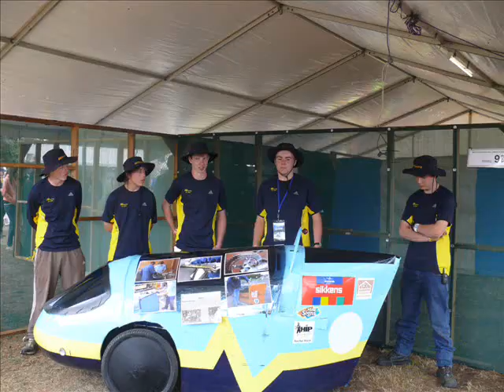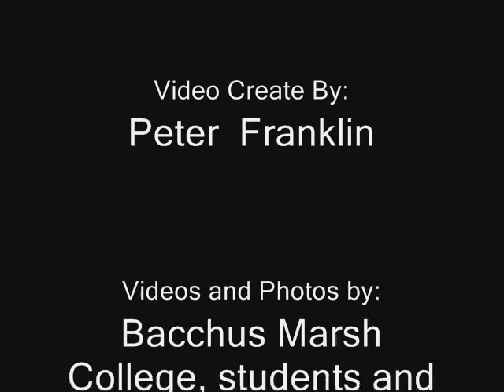RACV Energy Breakthrough 2008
HPV Race
Bacchus Marsh College, Phoenix & Bessie
2008 RACV Energy Breakthough Australia